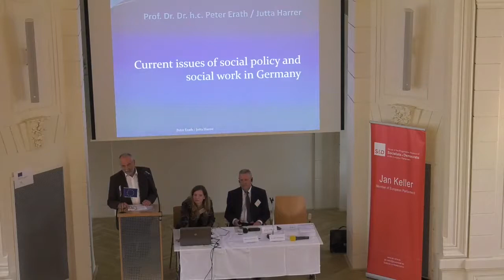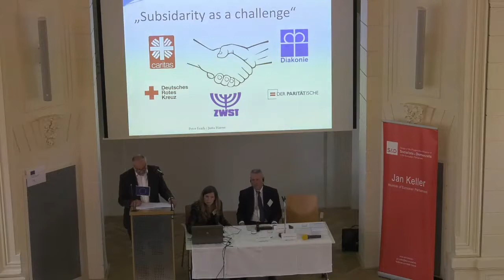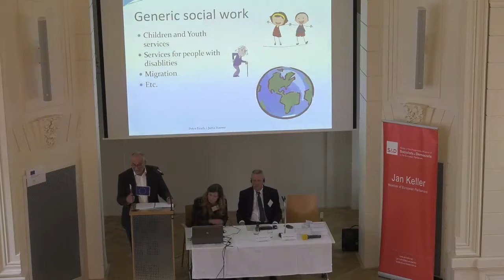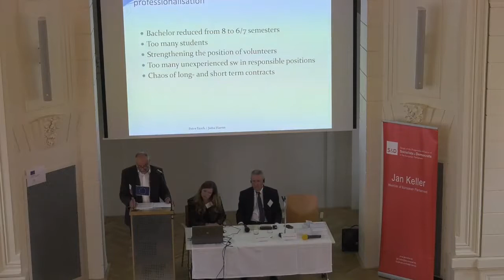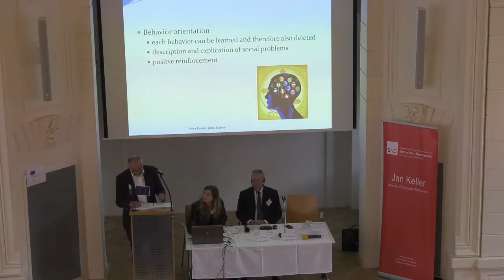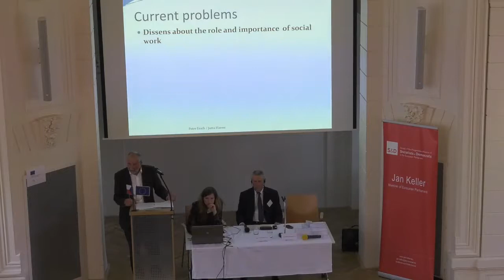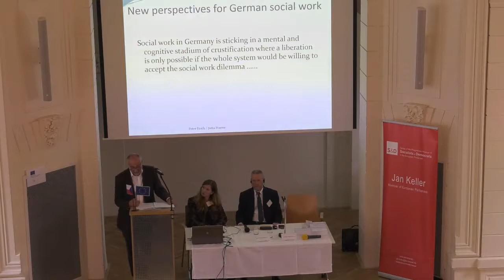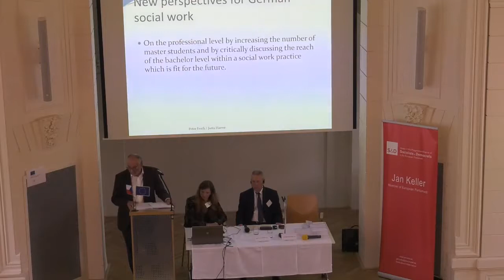Peter Erath 4 1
MEZINÁRODNÍ KONFERENCE European Dimension in Social Work Education and Practice
Current Issues of Social Policy and Social Work in Germany